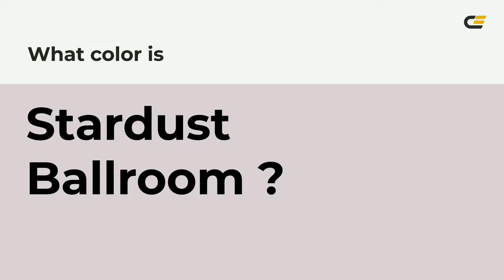Stardust Ballroom color dacfd4 hex color - Grey color - Cool color dacfd4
What color is Stardust Ballroom ? dacfd4 hex color - Grey color - Cool color dacfd4

Hex dacfd4 Color Code is also known as Stardust Ballroom color.

Hex dacfd4 Color code in RGB color code model is created after adding 85.49% red color, 81.18% green color and 83.14% blue color.
Hex dacfd4 Color code in CMYK color (process color) code model is generated after subtraction of 0% cyan, 5% magenta, 2% yellow and 14% black.